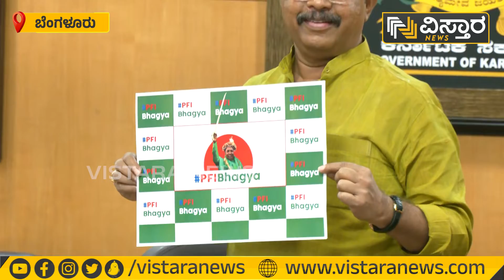R Ashok : ಸಿದ್ದರಾಮಯ್ಯ PFI ಭಾಗ್ಯ : ಬಿಜೆಪಿ ಪೋಸ್ಟರ್ ರಿಲೀಸ್ | Vistara News Kannada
ಕಾಂಗ್ರೆಸ್-ಬಿಜೆಪಿ ಮಧ್ಯೆ ಪೋಸ್ಟರ್ ವಾರ್ ಮುಂದುವರಿದಿದೆ. ಕಂದಾಯ ಸಚಿವ ಆರ್.ಅಶೋಕ್ ಇವತ್ತು ಸಿದ್ದರಾಮಯ್ಯ PFI ಭಾಗ್ಯ ಹೆಸರಲ್ಲಿ ಪೋಸ್ಟರ್ ಬಿಡುಗಡೆ ಮಾಡಿದ್ದಾರೆ.